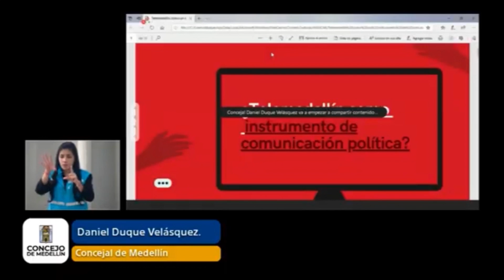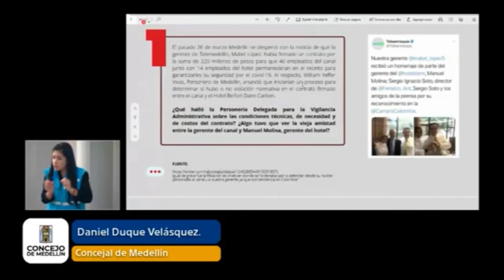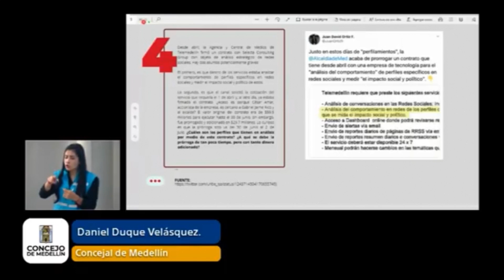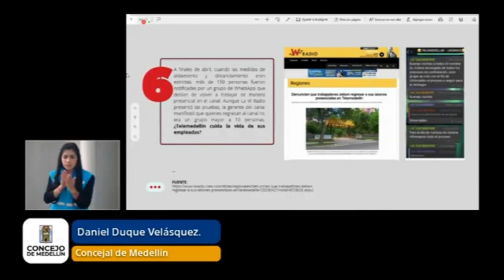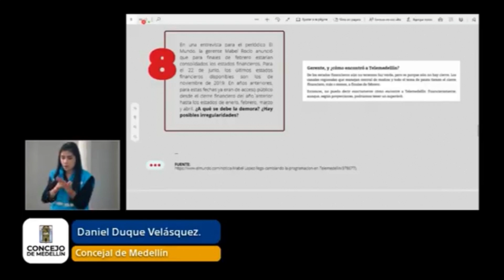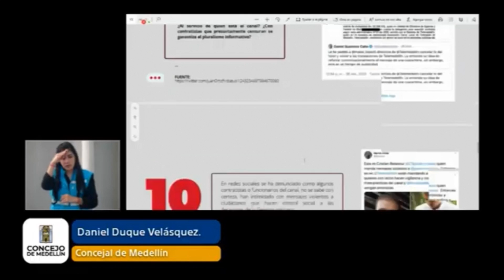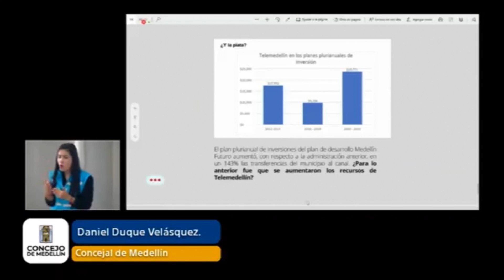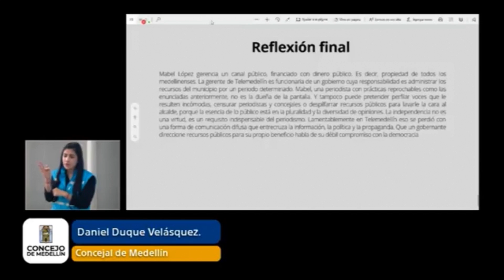12 cuestionamientos al manejo de Telemedellín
Aquí están los 12 cuestionamientos que lanzamos frente a la gestión de Mabel López en Telemedellín, un canal público es de la gente, no del Alcalde, y esa debe ser su perspectiva, no ser un apéndice más de la administración.